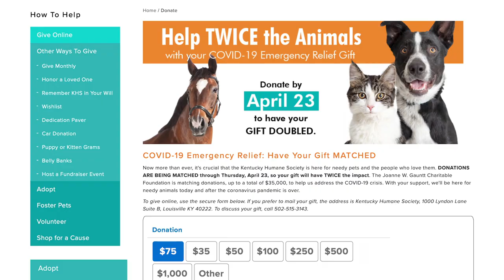KY HUMANE SOCIETY 15